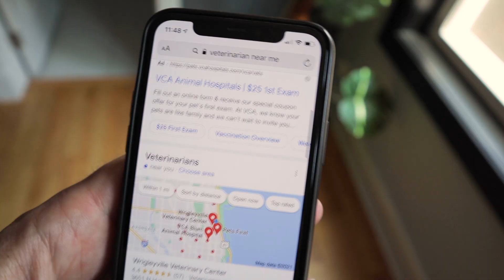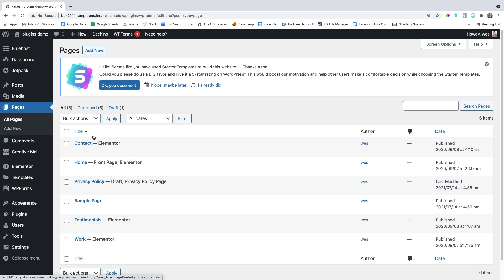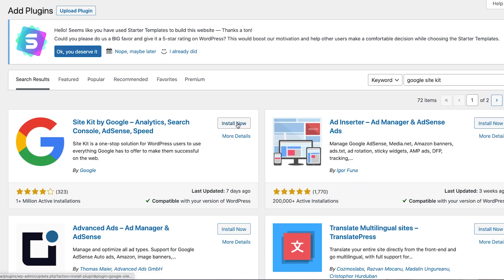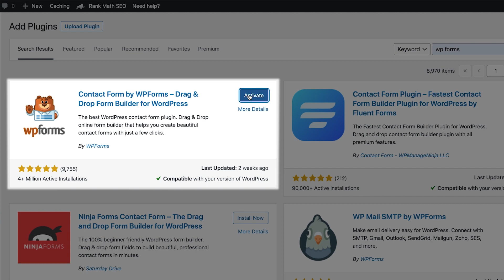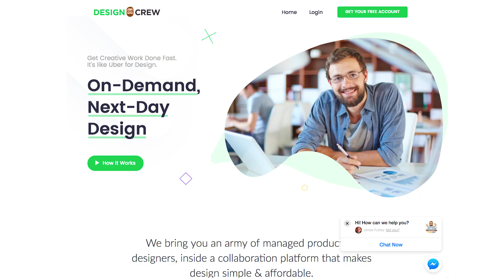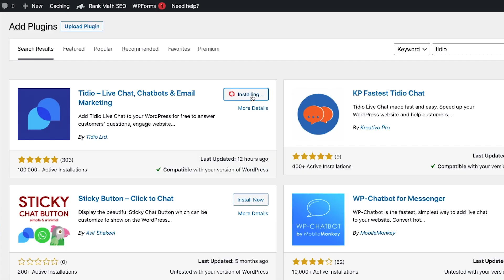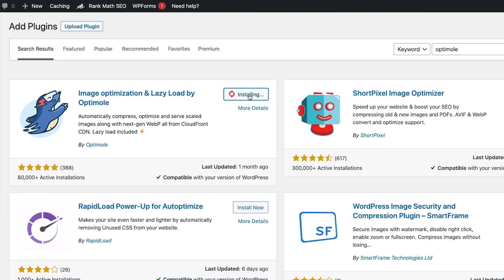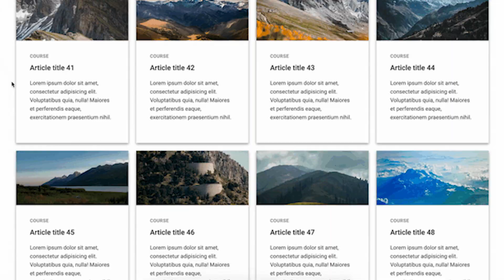The 10 Best Wordpress Plugins for 2022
Your website is a powerful revenue driver for your business. Well ok, maybe it isn’t now. But it can be.

And if you’re on Wordpress, this is not only possible, but INCREDIBLY easy, thanks to the wide variety and availability of the best Wordpress plugins for 2022.

A plugin is simply an add-on that extends the power of what your website can do. There’s literally a plugin for almost any purpose you can imagine, and each only takes 2 clicks to install!

Today, I wanna share my top 10 must-have Wordpress Plugins that will put most of the heavy lifting for your website on autopilot.

The plugins I’m gonna share with you will help you in these 5 ways:

1. Website creation (so you can get up and launched FAST)
2. Search optimization (so you can get found on the Google machine)
3. Communication (so your prospects can reach you way easier)
4. Security (so you never have to worry about hacking)
5. Speed (so you won’t lose any more clients to a site that takes its sweet time)

This is the exact same plugin stack I personally use and recommend to my paid consulting clients, and I can’t wait to share them all with you too.

Once you add these plugins, you won’t just have a website. You’ll have a true automated powerhouse working for your business all day and all night.

🎬 Register for the FREE On-demand video masterclass training, "The Automated Clients-on-Demand Website Blueprint for Service Businesses" Just go